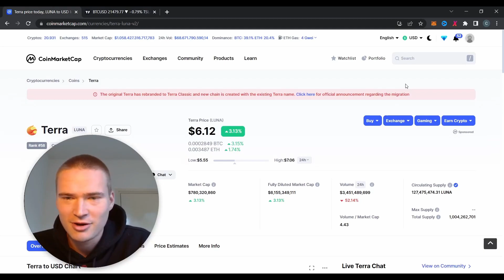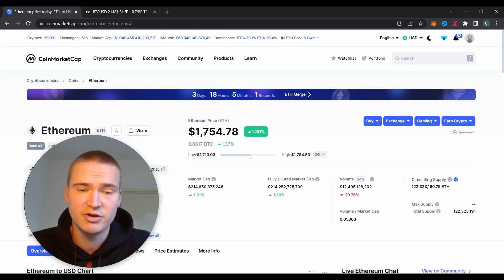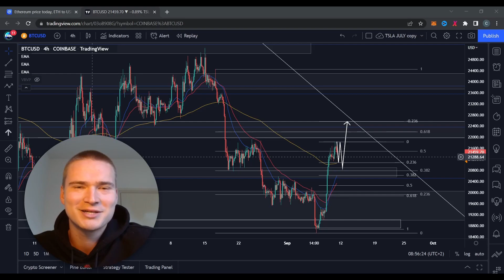BTC UPDATE TODAY! | BITCOIN (BTC) PRICE PREDICTION & NEWS 2022!